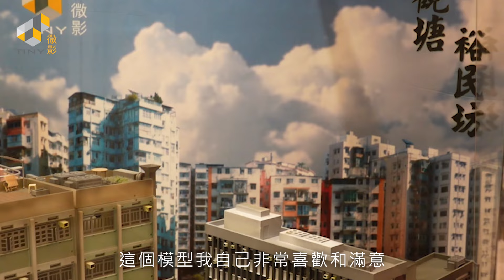跟住老闆去探店 EP.5